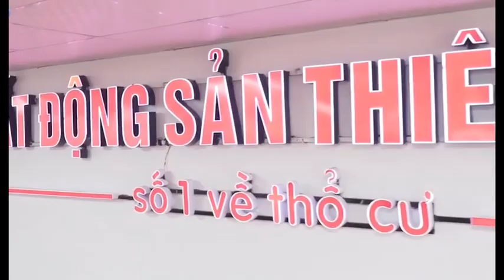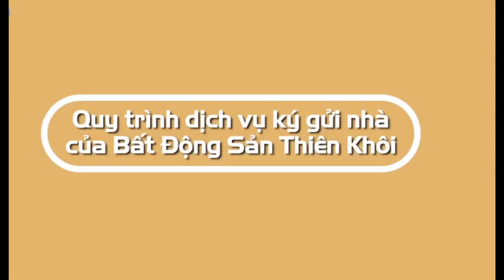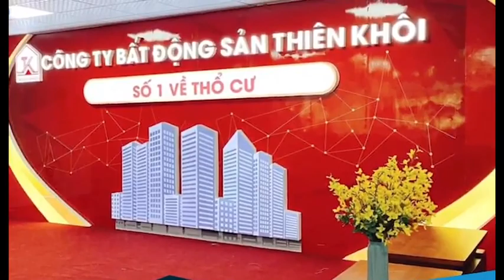Giới thiệu Công ty Bất động sản Thiên Khôi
Bất động sản Thiên Khôi có mặt trên thị trường hoạt động chính là tư vấn, môi giới bất động sản thổ cư, nhà phố và đến nay đã phát triển lớn mạnh với mảng môi giới BĐS dự án...